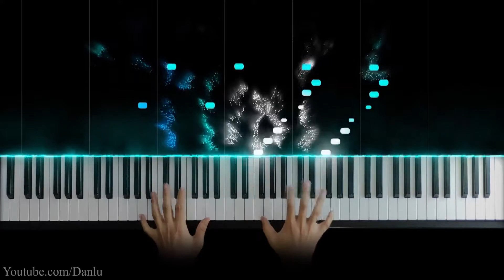El Último No - Jessi Uribe / Piano Cover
► Este es un pequeño Homenaje a uno de los mas grandes artistas y compositor de nuestro Pais  JESSI URIBE !!

Letra El Ultimo No Jessi Uribe

Hace tiempo que me enredas y me tramas
Con embustes sin salida,
Con patrañas que me causan gran dolor.

Hace tiempo estoy buscando que me digas,
Muy de frente y a los ojos
Que me engañas que ya se acabó el amor.

Es mejor que terminemos como amigos,
Sin dañar los buenos tiempos el placer,
Que felices disfrutamos y vivimos,
Démosle el último no, a nuestro amor.

Coro:
Pero déjame si existe alguien mejor que yo,
No me des a cuenta gotas, El último adiós,
Moriría si lo sé por otras bocas,
Se valiente y bien frentera quiero oírlo de tu voz.

Coro:
Pero vete ya si existe otra nueva ilusión
Y no temas destruir mi pobre corazón
Perder para conocer nunca es perder

Hazlo pronto y sin vergüenza honrando nuestro querer.

Repítela Jessy Uribe.